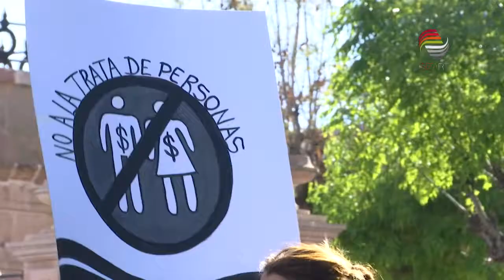Buscan segunda AVGM en Zacatecas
El Observatorio de Justicia y Derechos Humanos de las Mujeres y las Niñas logró un amparo para solicitar a la Comisión Nacional para Prevenir y Erradicar la Violencia Contra las Mujeres (Conavim) que reconsidere la declaratoria de una segunda Alerta de Violencia de Género contra las Mujeres (AVGM) en Zacatecas.